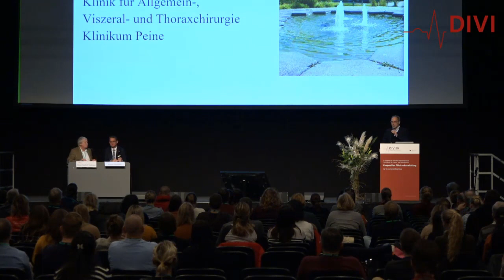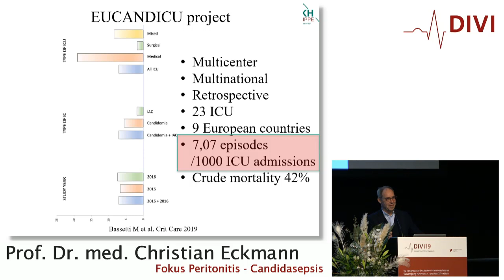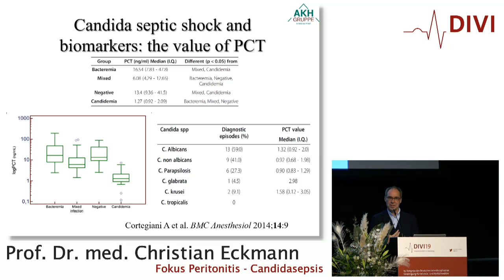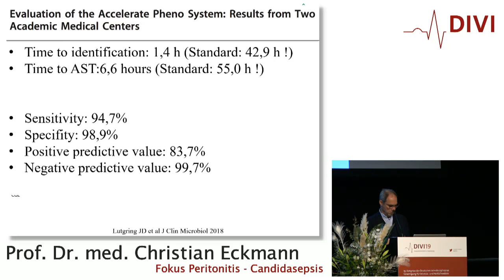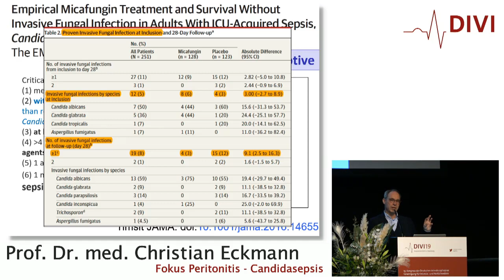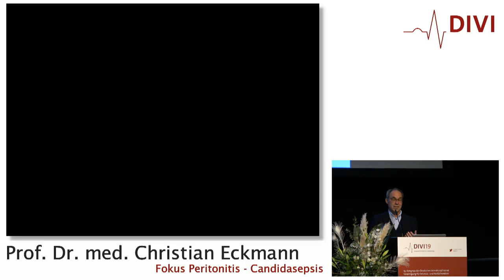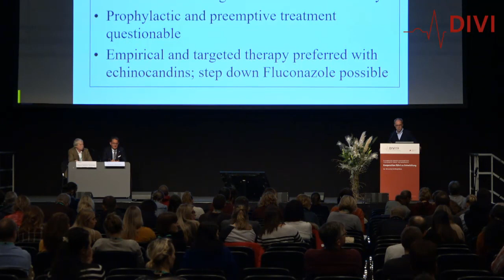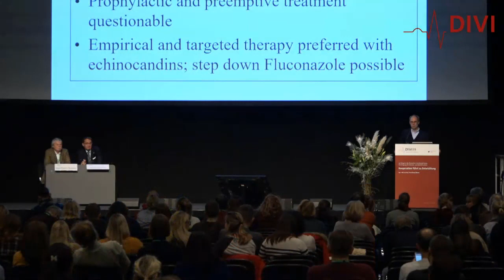DIVI 2019 Fokus Peritonitis Candidasepsis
DIVI Kongress 2019: Symposium "Sepsis und Co.".
Hier der Vortrag von Prof. Dr. med. Ch. Eckmann (Peine) zum Thema "Fokus Peritonitis - Candidasepsis".